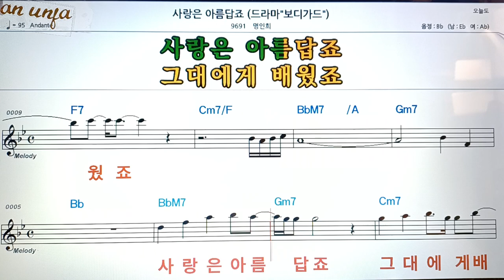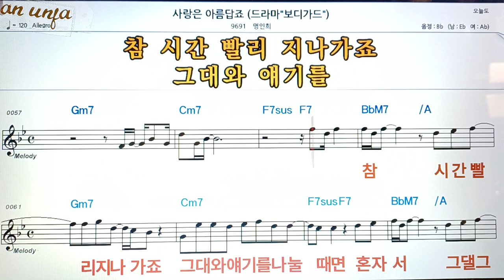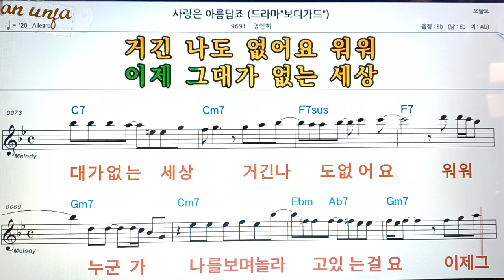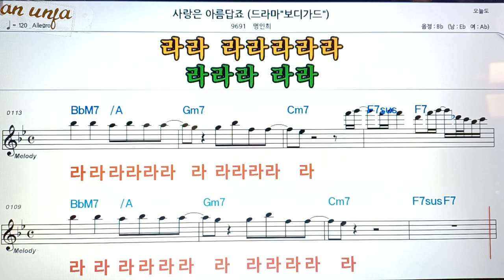사랑은 아름답죠/명인희👍악보, 코드,가사,Karaoke*가라오케 반주